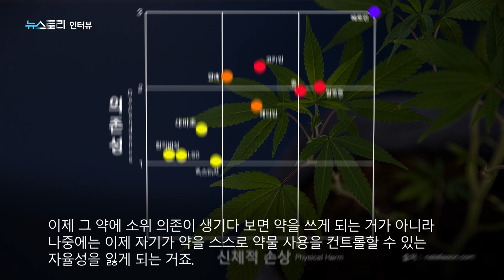[뉴스토리 인터뷰] 대마초, 이래서 위험하다 / SBS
지난 6월, 대표적인 관광지 태국에서 기호용 대마초 규제가 완전 해제되면서 태국을 방문하는 관광객들의 경계심이 느슨해지고 있습니다. 예상과는 달리 술, 담배보다도 중독성과 위험성이 약하다는 연구 결과로 인해 자칫 대마초의 위험성을 과소평가할 수도 있는데요.

대마초, 왜 절대 시작도 해서는 안 되는지 강웅구 교수(서울대 정신건강의학과)와 이승환 형사 전문 변호사가 짚어드립니다.